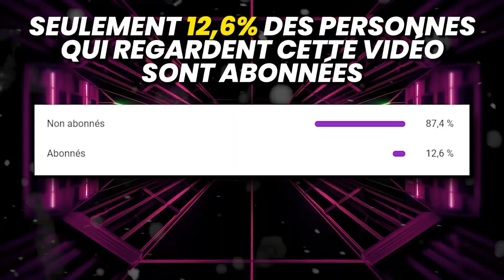BEASTY ET SCREAM S'ENGUEULENT, LE PLUS GRAND "TA G####" DE L'HISTOIRE - Best of VALORANT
Cette vidéo a été réalisée dans le but de vous proposer un contenu unique et créatif.
Je passe des dizaines d'heures tous les jours pour réaliser des vidéos divertissantes avec des effets visuels, des effets sonores, de la musique, des commentaires, une Voix Off.
Toutes mes vidéos sont de haute qualité.